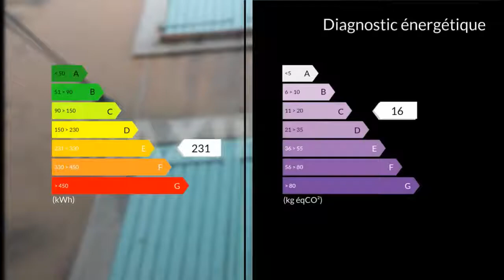A vendre - Immeuble - Orange (84100) - 4 pièces - 61m²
Jean-François BLANCO 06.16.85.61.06 Groupe Immobilier MAXIHOMEEn centre ville d'ORANGE, un immeuble de 3 studios de 17m² env., plus une pièce en RDC avec wc, salle d'eau et cuisine L'immeuble est vendu vide sans locataires. Les appartements étaient loués entre 280euros et 300euros de loyer Toiture en bon état, elle a été révisée. La façade est propre. Menuiseries en double vitrage.Chaque logement à son compteur d'eau et compteur électrique.M. Jean-François BLANCO 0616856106 / Agent commercial indépendant du réseau national clairimmo Maxihome N° RSAC : 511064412 - Ville du greffe : RSAC AVIGNON